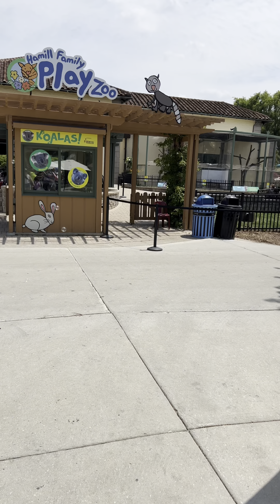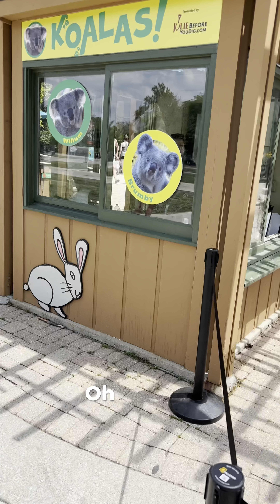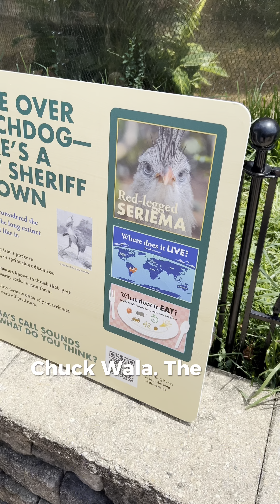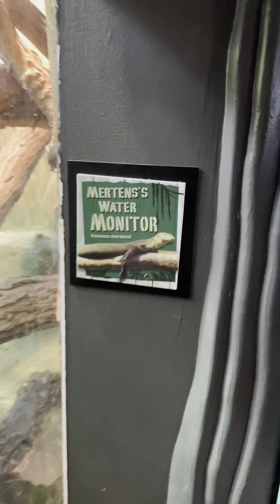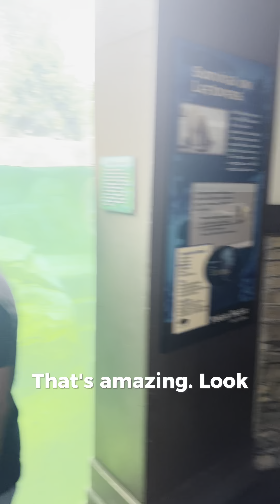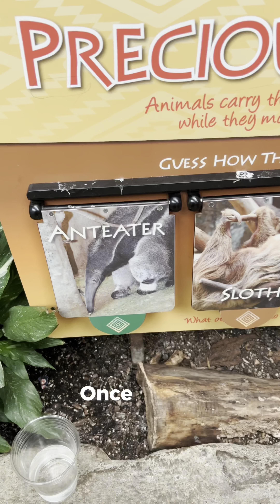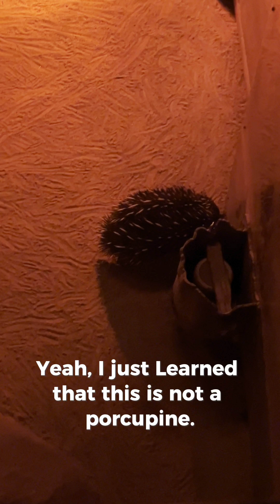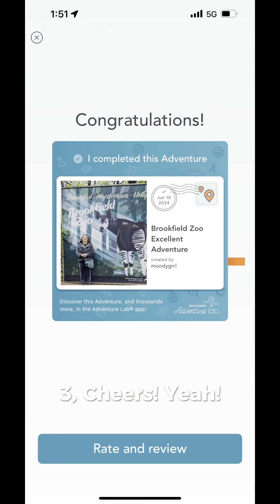Brookfield Zoo Adventure Lab Shenanigans!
In which Judson and I explore Brookfield Zoo on a very hot day, doing animal bits and completing an Adventure Lab along the way!